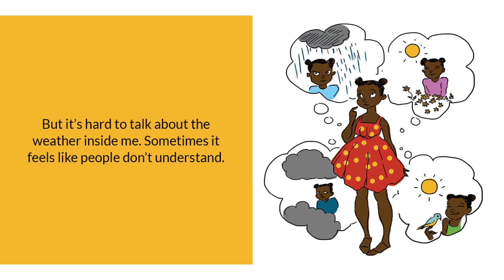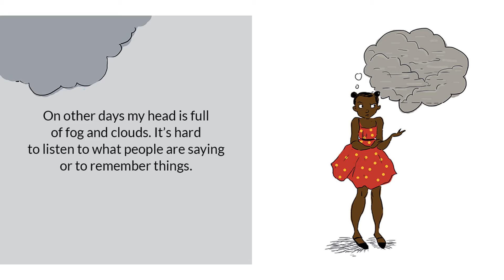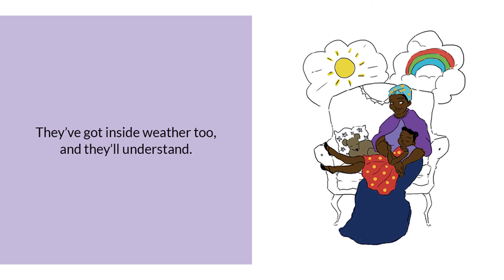STORYTIME SATURDAY: My inside weather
My inside weather.
Written by Jen Thorpe, illustrated by Lara Berge and designed by Emma Beckett.  A Book Dash book.

How’s your inside weather?  Take a moment to sit back, relax and listen to this insightful story about feelings.